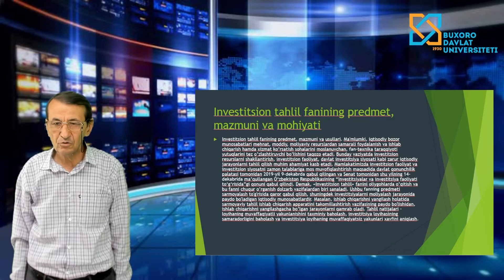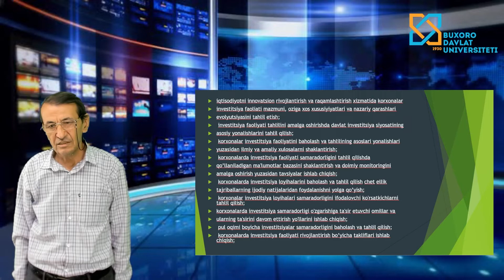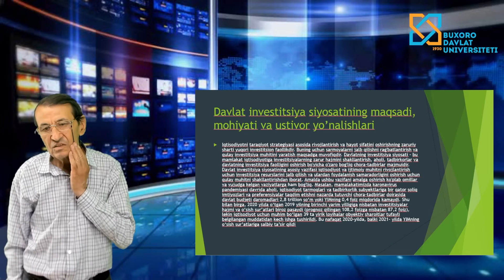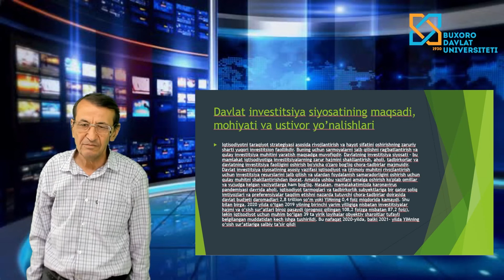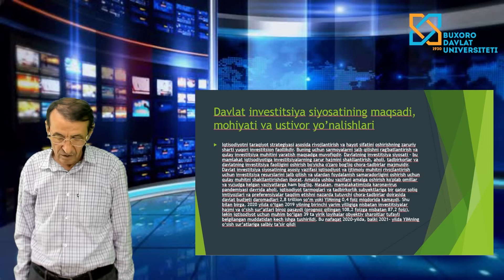Isomov Bekmorod Sayfiddinovich. Investitsion tahlil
Iqtisodiyot va turizm fakulteti. Turizm va mehmonxona xo`jaligi kafedrasi